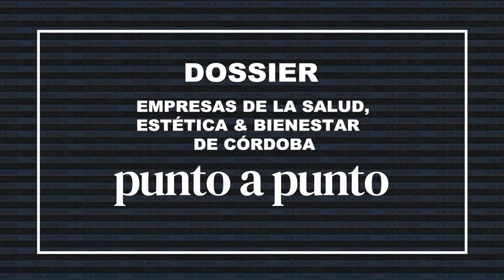Diego Fernández - Centro de Radioterapia Deán Funes (Staff Médico)